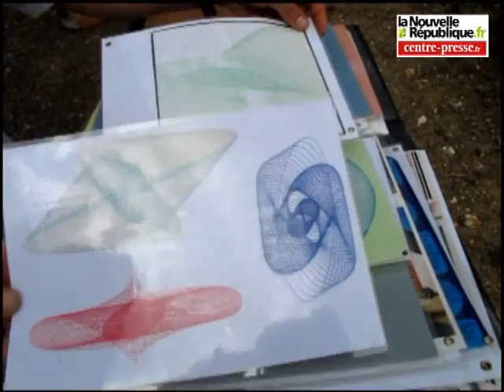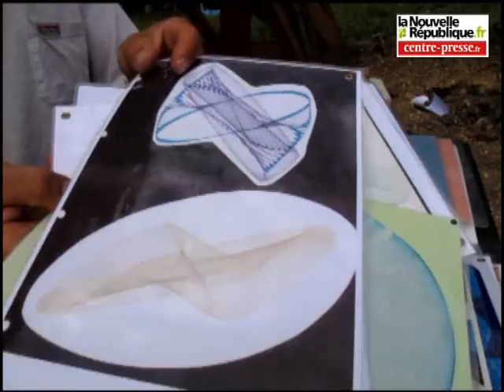Une machine qui dessine toute seule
A Senillé, Bernard Lagrange a réalisé une machine qui réalise des dessins toute seule.